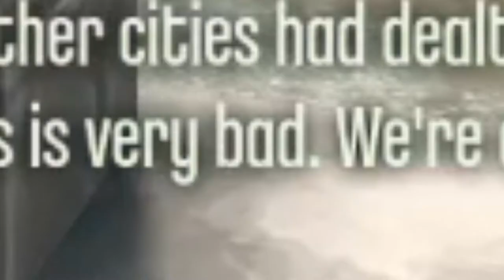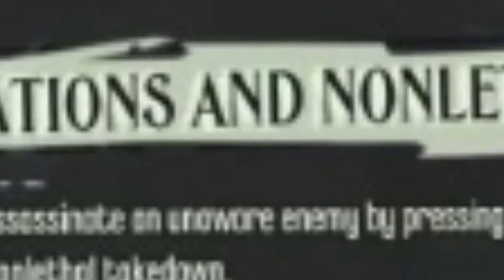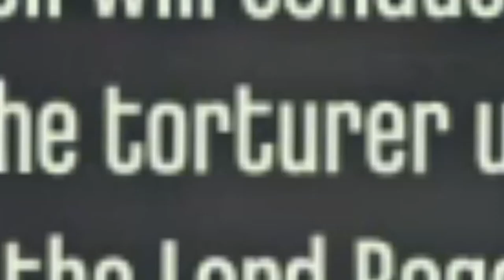HE WENT FLYING! - Dishonored Ep. 1